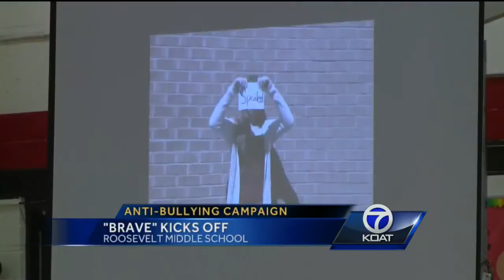Anti-bullying campaign kicks off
Roosevelt Middle School in Tijeras kicked off a new anti-bullying campaign Wednesday.